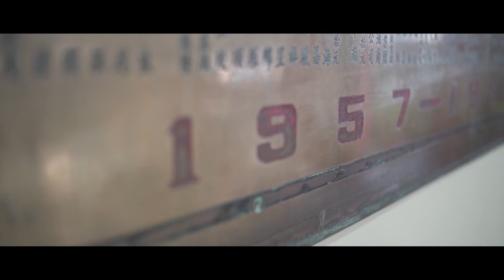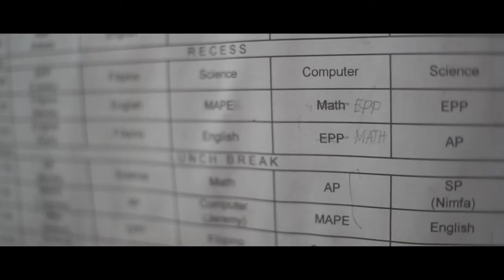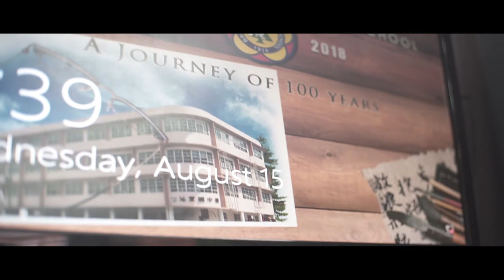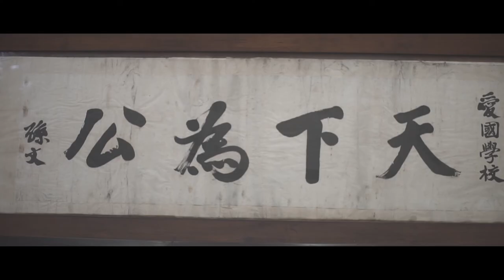BAGUIO PATRIOTIC HIGH SCHOOL | Cinematic Short Clip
Cinematic clip shot during the open house of the newly renovated Baguio Patriotic High School.